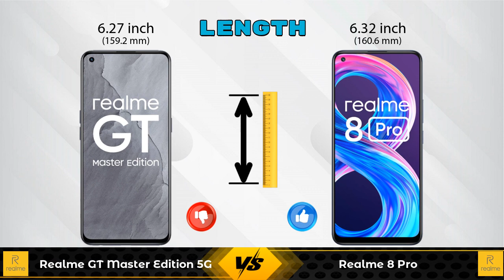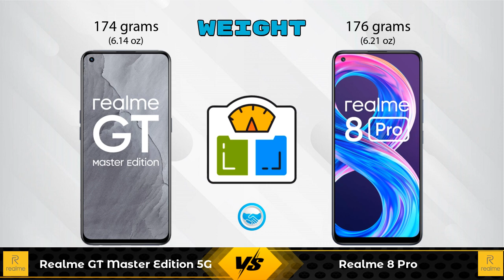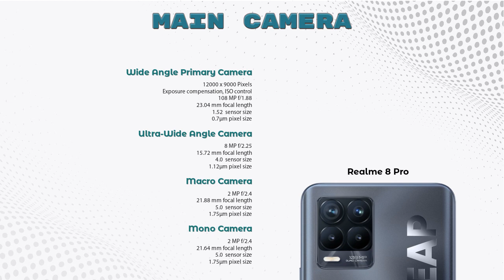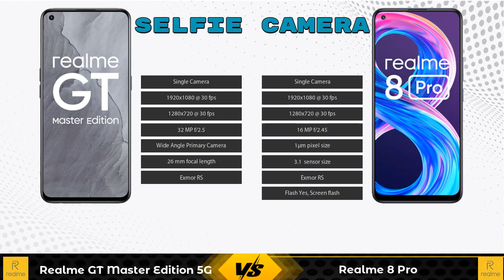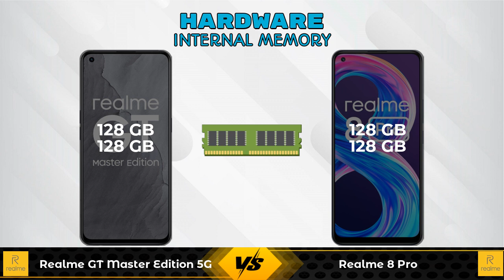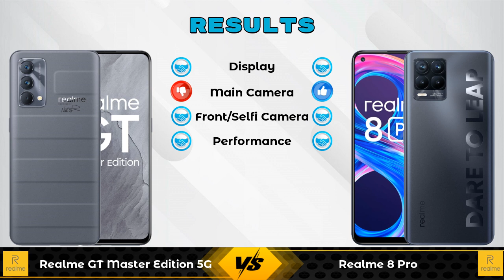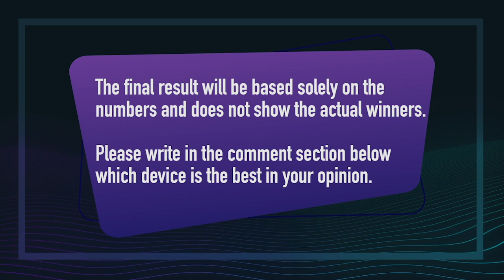Realme GT Master Edition 5G Vs Realme 8 Pro - Full Comparison [Full Specifications]@TechnologyGyan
In this Video we are Comparing Realme GT Master Edition 5G Vs Realme 8 Pro vs realme 8 pro vs gt master edition with [Full Specifications].

Variant Details:
8 GB / 128 GB - 27480
6 GB/ 128 GB - 25999 (Flipkart)

Variant Details:
8 GB / 128 GB - 19999
6 GB / 128 GB - 17999 (Flipkart)
6 GB / 128 GB - 18780 (Amazon)

Lowest Price Store:

Realme GT Master Edition 5G 8GB RAM Vs Realme 8 Pro 8GB RAM full specifications
Realme 8 Pro 8GB RAM Vs Realme GT Master Edition 5G 8GB RAM full specifications
Realme GT Master Edition 5G 8GB RAM Vs Realme 8 Pro 8GB RAM comparison
Realme 8 Pro 8GB RAM Vs Realme GT Master Edition 5G 8GB RAM comparison
Realme GT Master Edition 5G Vs Realme 8 Pro comparison
Realme GT Master Edition 5G Vs Realme 8 Pro
Realme 8 Pro Vs Realme GT Master Edition 5G comparison
Realme 8 Pro Vs Realme GT Master Ed

Other Compitior Phone with Similar Price Range :

OnePlus Nord 2 8GB RAM(8 GB / 128 GB) - 29999 , Release Date :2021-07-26
Xiaomi Mi 11X(6 GB / 128 GB) - 29890 , Release Date :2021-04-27
Xiaomi Poco F3 GT(6 GB / 128 GB) - 26999 , Release Date :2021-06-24
Ulefone Armor 8 Pro(6 GB / 128 GB) - 26500 , Release Date :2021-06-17
Realme X7 Max 256GB(12 GB / 256 GB) - 27999 , Release Date :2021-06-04
Vivo V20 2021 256GB(8 GB / 256 GB) - 27990 , Release Date :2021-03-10